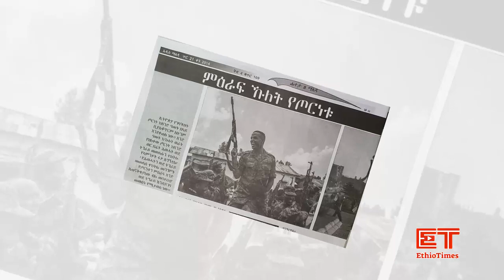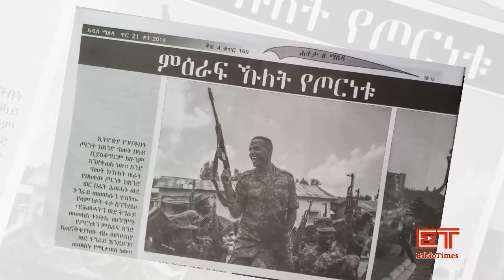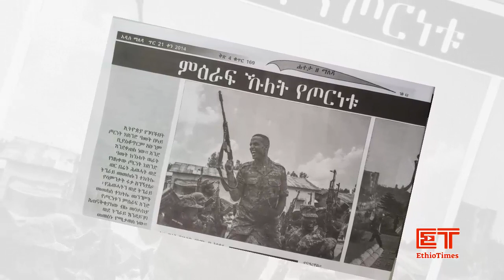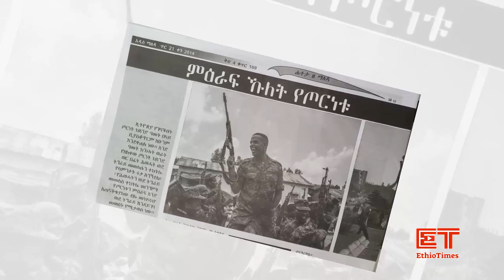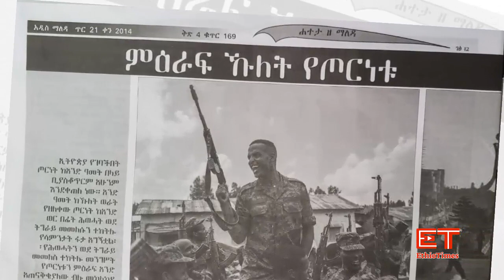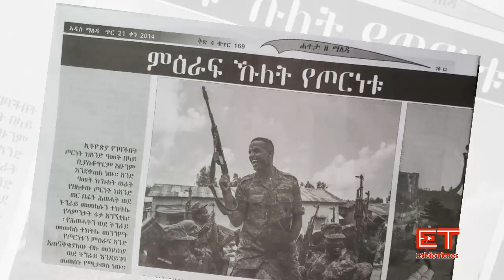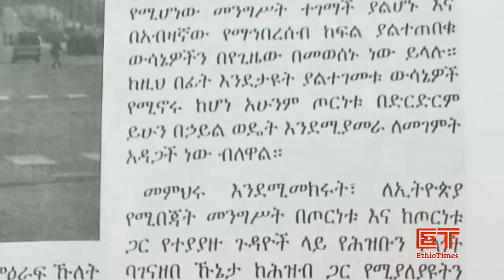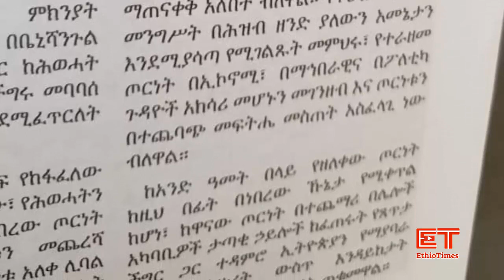Ethiopia: ልዩ መረጃ -ምዕራፍ ሁለት የጦርነቱ መቋጫ ይሆን?| ኢትዮታይምስ